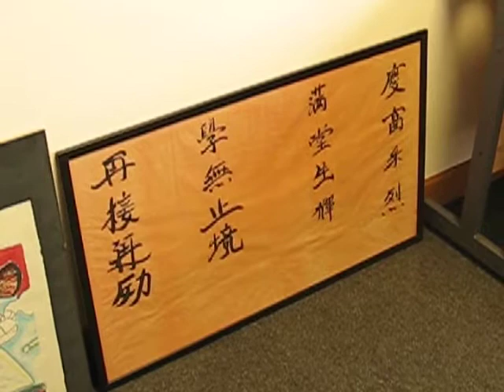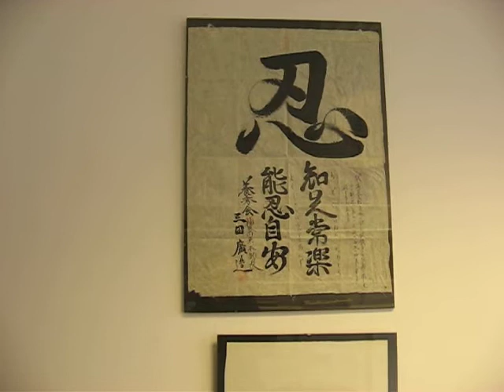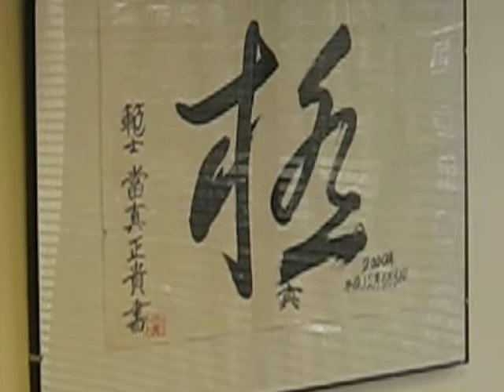Stephen Chan - The End of Certainty: Towards a New Internationalism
Stephen Chan talks about the main themes of his new book 'The End of Certainty': Towards a New Internationalism.
'Forget Francis Fukuyama and Samuel Huntingdon; Stephen Chan is the public intellectual with his finger on the global pulse' - Helena Kennedy